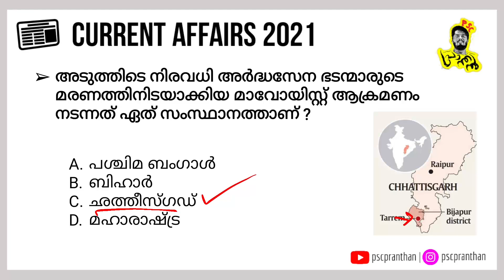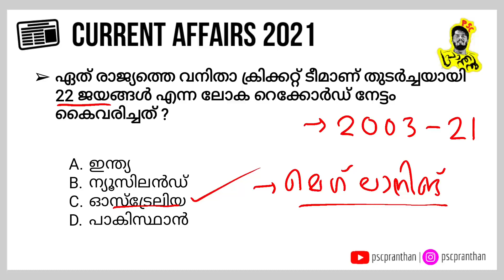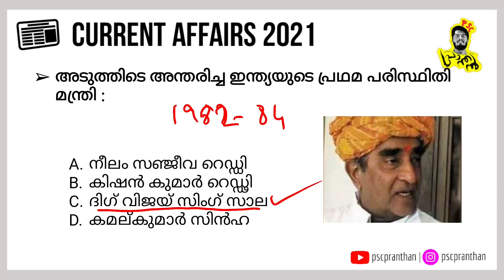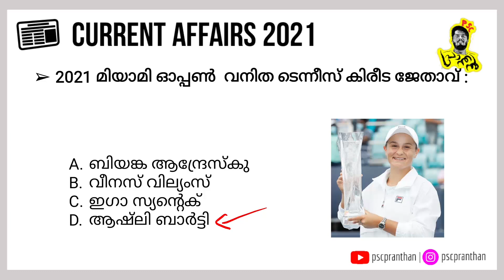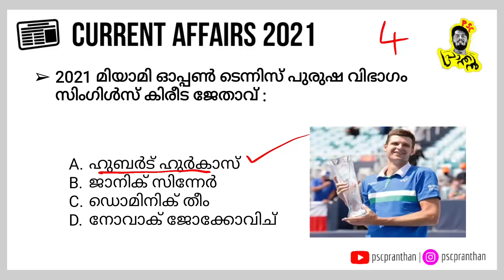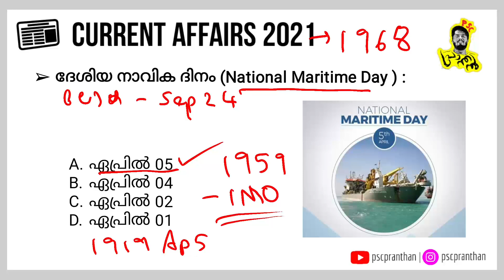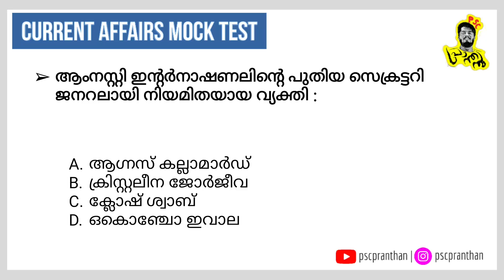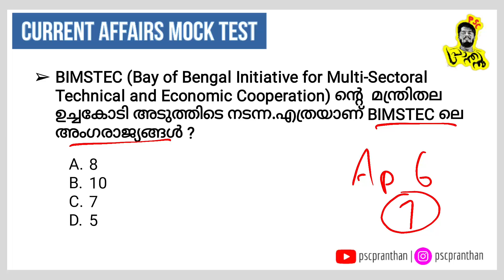APRIL 05 , 2021 CURRENT AFFAIRS IN MALAYALAM | PSC PRANTHAN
Daily Current Affairs in Malayalam | APRIL  2021 | SSC PSC | PSC PRANTHAN

2021 awards in malayalam
2021 science current affairs
2021 sports current affairs

ലോക നാവികദിനം (World Maritime Day)

ദേശിയ നാവിക ദിനം (National Maritime Day )

2021 മിയാമി ഓപ്പൺ ടെന്നിസ് പുരുഷ വിഭാഗം സിംഗിൾസ് കിരീട ജേതാവ്

മിസൈൽ ആക്രമണത്തിൽ നിന്ന് നാവിക കപ്പലുകളെ സംരക്ഷിക്കുന്നതിന് നൂതന ചാഫ് ടെക്നോളജി (Chaff Technology) വികസിപ്പിച്ച ഇന്ത്യൻ പ്രതിരോധ സ്ഥാപനം

ദിഗ് വിജയ് സിംഗ് സാല

ഏത് രാജ്യത്തെ വനിതാ ക്രിക്കറ്റ് ടീമാണ് തുടർച്ചയായി 22 ജയങ്ങൾ എന്ന ലോക റെക്കോർഡ് നേട്ടം കൈവരിച്ചത്